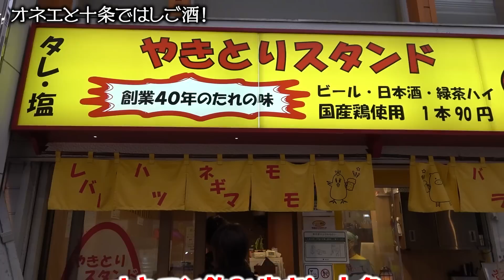【立ち飲み】焼き鳥を限界になるまで食べ尽くす！オネエとベロ酔いハシゴ酒！【東京／十条】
【撮影協力】
やきとりスタンド　ポロ
東京都北区十条仲原1-28-10

【※よく読んで】
私たちが動画内で喋っている「ホモ」「オカマ」という表現はマイノリティの特権として使用しており、当事者同士で理解して使用しています。
ストレートの方の使用は差別用語にあたりますので間違えない様ご理解お願いします。

サブチャンネル(週刊2すとりーと)

クィーンズアベニュー